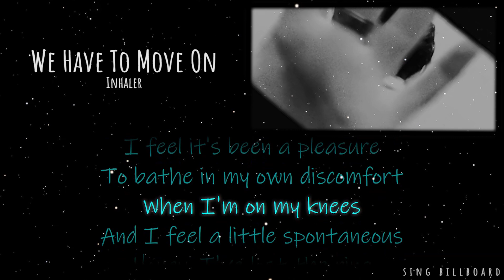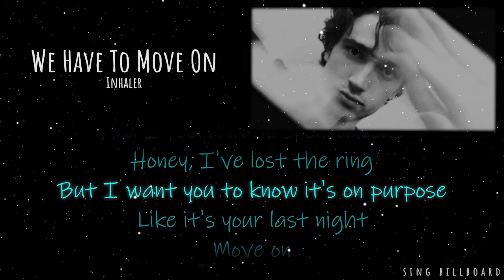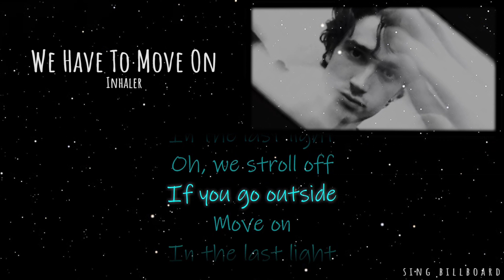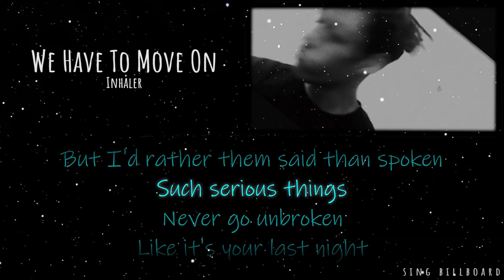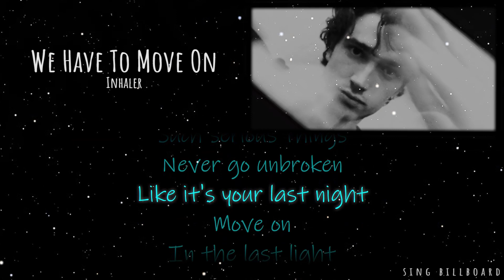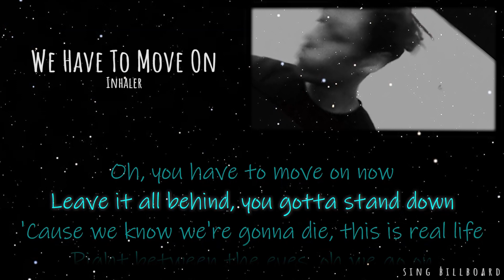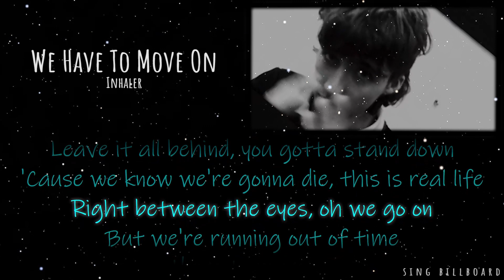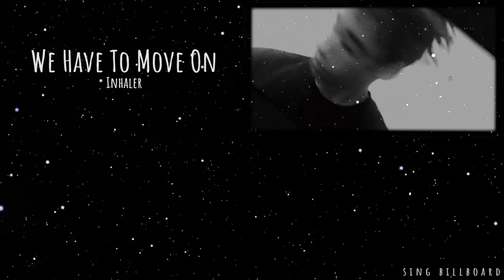Inhaler - We Have To Move On (Realtime Lyrics)